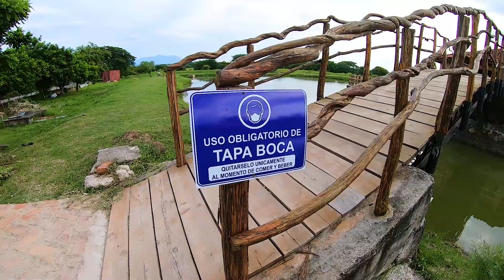La Cocina de Marina, Restaurante en El Paraíso, Chalatenango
Quiero mostrar este bello lugar donde puede ir en familia y amigos a disfrutar de deliciosos platillos y bebidas en Cantón Santa Barbara, Municipio de El Paraíso, Chalatenango